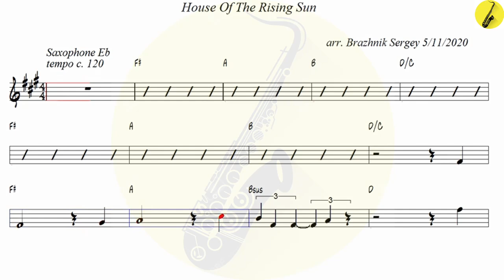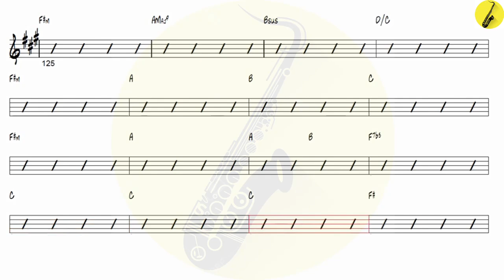House Of Rising Sun 4 4 Rock Version - Alto Sax